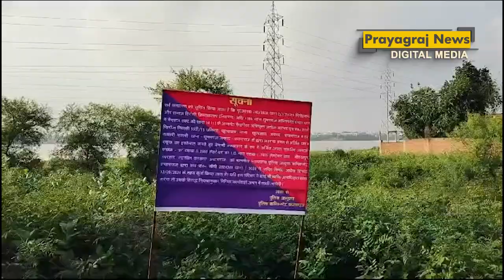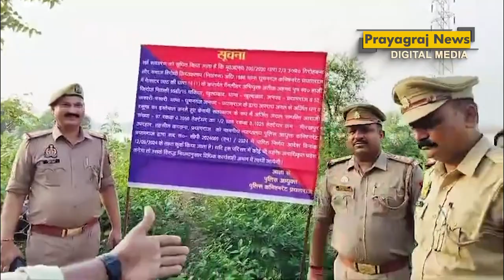माफिया अतीक अहमद की कुर्क की गई बेशकीमती ज़मीन